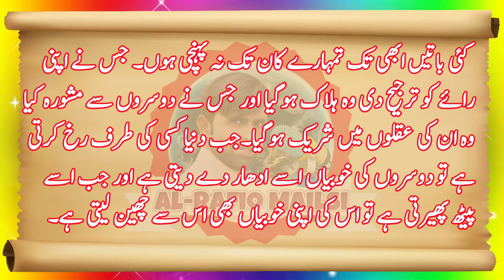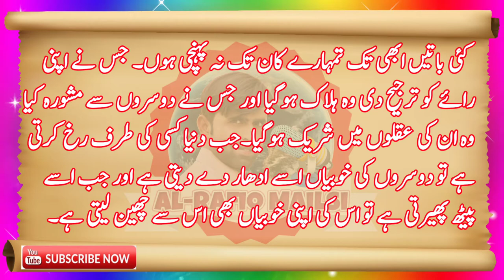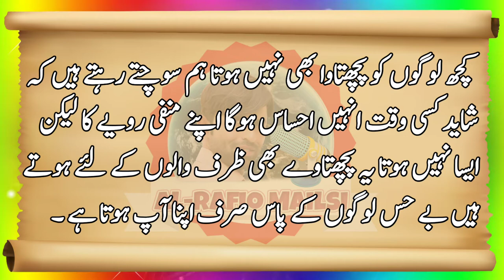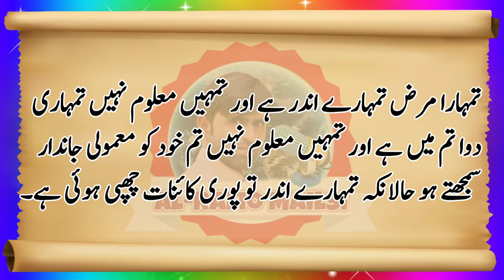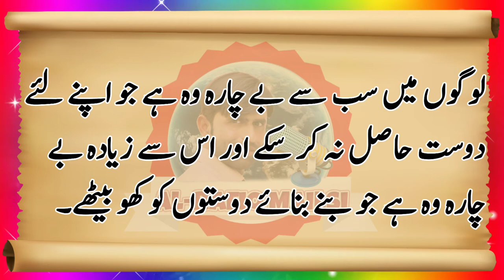Hazrat Ali (R.A) Ka Farman | Collection Of Hazrat Ali Quotes | Best Quotes Of imam Ali Urdu / Hindi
Hazrat Ali (R.A) Nay Farmaya Woh Jagha Chor Do Jahan Tumhari 2 Chezo Ki Qadar Na Ho...?

(1) Best Collection Of Hazrat Ali Quotes

(2) Hazrat Ali Quotes in Urdu

(3) Hazrat Ali (R.A) Ka Farman

(4) Best Urdu Quotes Of Hazrat Ali